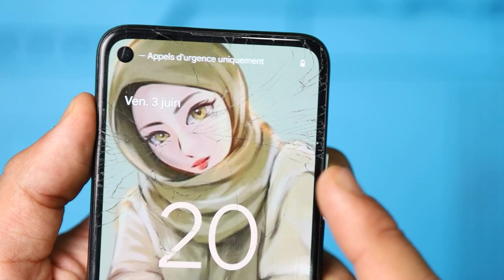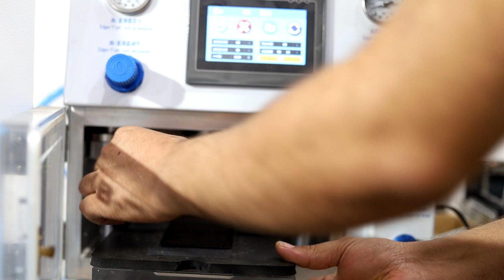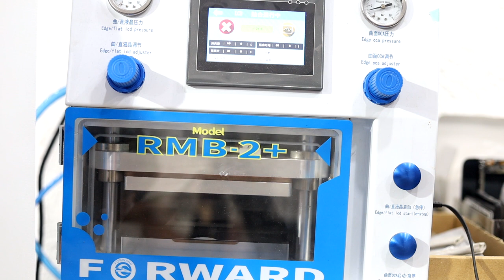Google pixel 4a glass repair GSM Guide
Please Note: Gsm Guide assumes no liability for your phone damage as a result of any of the information contained in this video.

filmming and editing : Jihed Mardesi

and hit the ringing bell for notification!